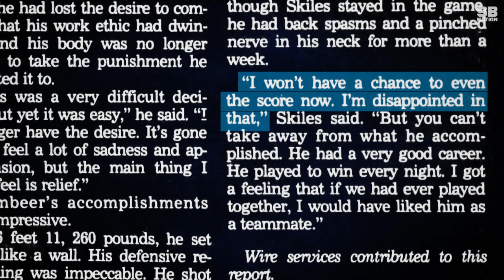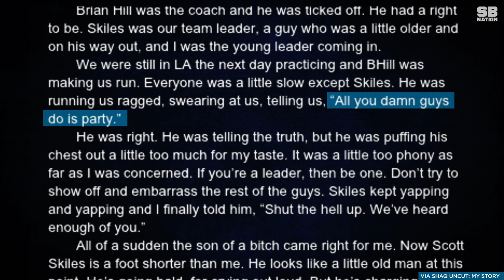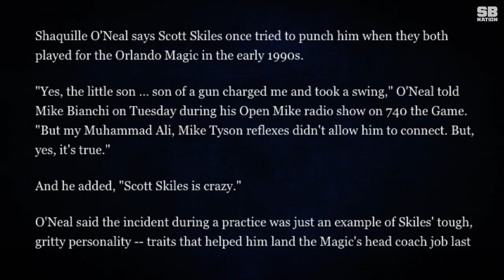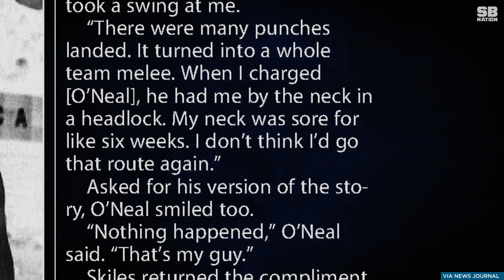This little, grouchy teammate of Shaq's once tried to fight the big fella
You're smaller than Shaq. We feel pretty safe assuming that. With that in mind ... what would it take for you to try to fight the big guy? You'd have to be really, really mad to ever make a decision like that.

Well, in 1994, Scott Skiles was really, really mad. He was having a rough season for a variety of reasons, and in a particularly heated practice, he lost it. His slow-building rage erupted into a shocking Orlando Magic teammate battle, which then turned into an all-out brawl.

Let's talk about Skiles, an NBA record-holder and pretty good coach with more than a few interesting stories in his past. Then let's talk about what happened when he tried to throw a punch at a dude who had a foot, 100 pounds, and like a decade of youth on him.

Produced and hosted by Seth Rosenthal and Clara Morris
Motion graphics by Phil Pasternak
Edited by Jiazhen Zhang